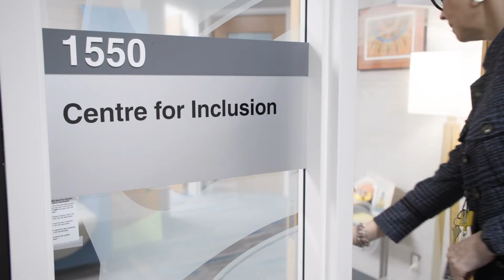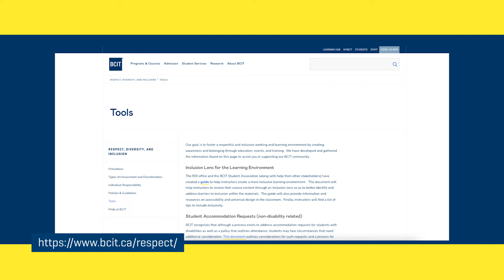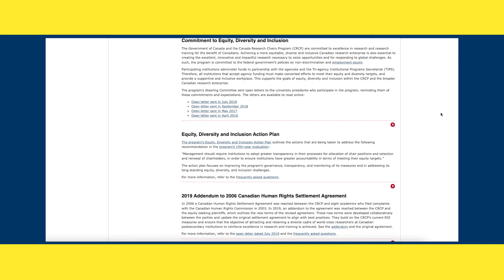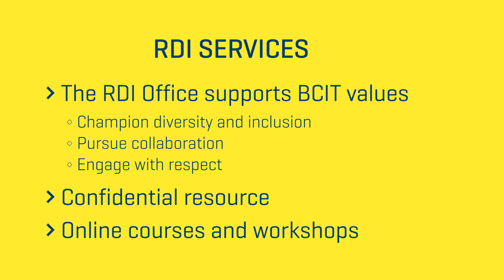Inside BCIT | Respect, Diversity, and Inclusion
In this Inside BCIT video, President Kathy Kinloch sits down with Jackie Gruber, Director, Respect Diversity, and Inclusion (RDI) at BCIT.

The RDI Office helps BCIT foster a respectful and inclusive working and learning environment by creating awareness and belonging through education, events, and training.

Learn more about BCIT Respect, Diversity, and Inclusion: bcit.ca/respect/

Other resources highlighted in this video:
- BCIT Anti-Racism Framework: bcit.ca/anti-racism-framework/
- Understanding Unconscious Bias: bcit.ca/courses/understanding-unconscious-bias-mooc-0252/
- Respectful Workplaces: bcit.ca/courses/respectful-workplaces-mooc-0250/